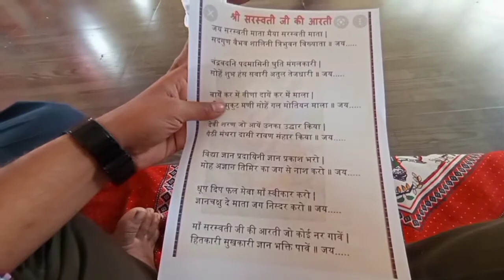saraswati puja 🌸 ll vlog 3 adittyasharmaa 🌸❤️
this video is the best memmory of
 5•feb•2022. ✨🪁be safe and bee happy